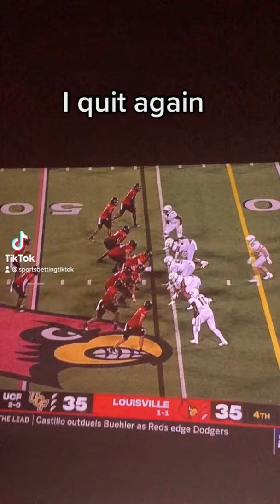Bad Beat Louisville vs UCF